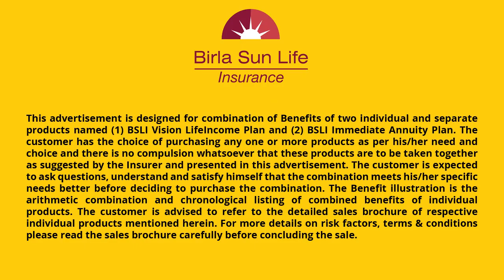BSLI Testimonial Film, Wealth Forever Solution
A Bioscopia production of a Think WhyNot film.